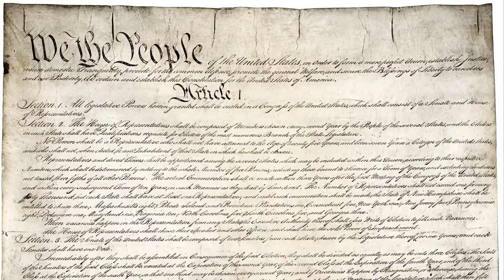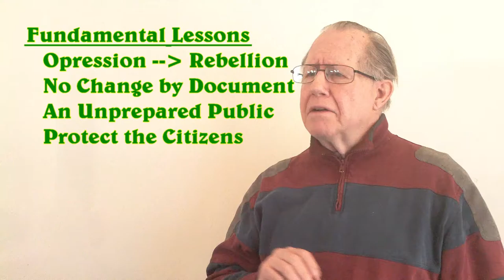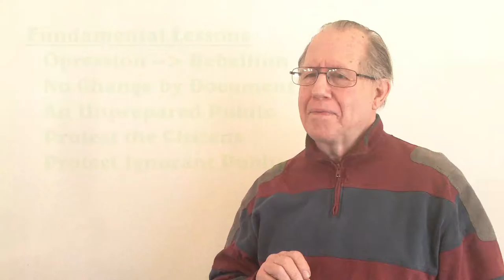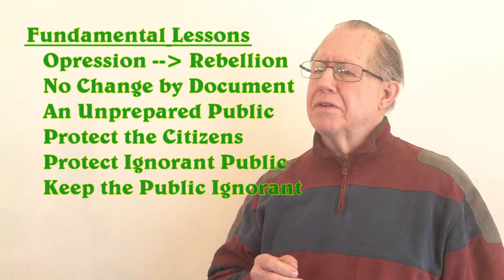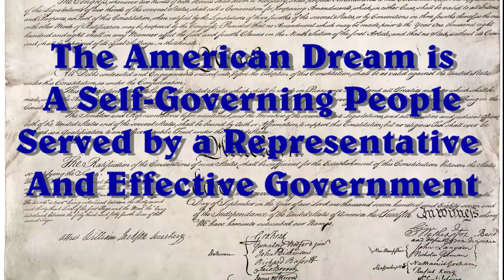Unizor - US Law - Before the Amendments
The great American experiment started by recognizing the sovereignty of the Citizen, that government got its form, its substance, its authority and its power to act as a delegation from We the People.

This has not become a matter of common knowledge, and has gone untaught to American citizens since the beginning.

Our government, the government we own as citizens, has done many things in our name that we could not authorize it to do.

But still, it is ours.